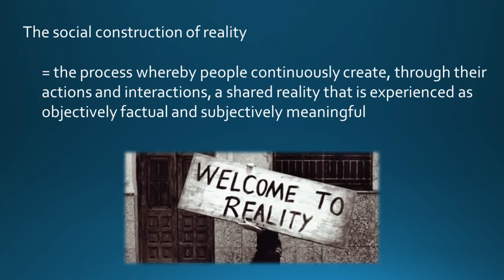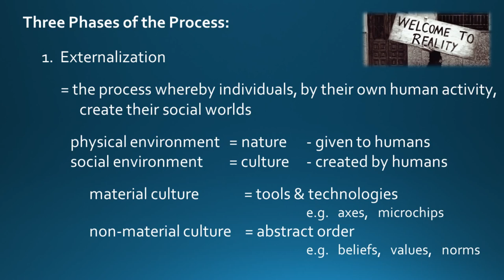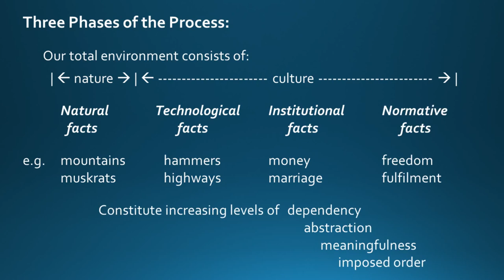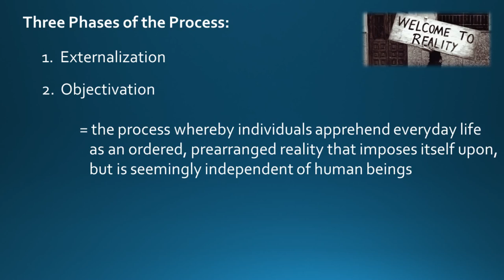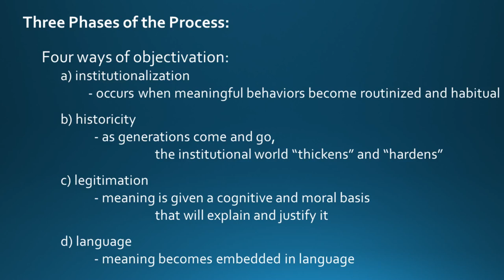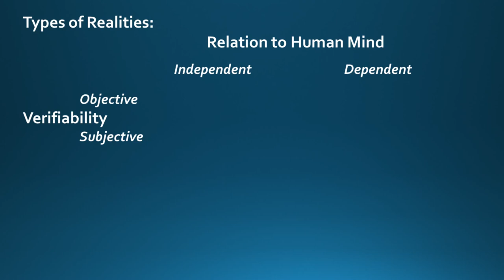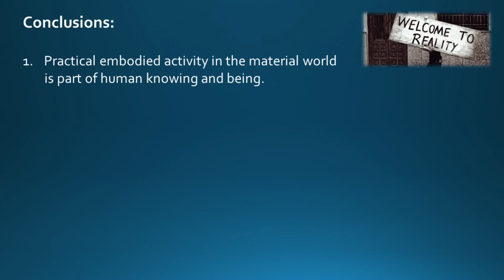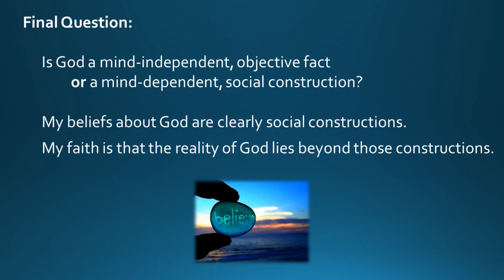What does 'The Social Construction of Reality' Mean? - by Dr. Dennis Hiebert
Dr. Dennis Hiebert presents: "What does 'The Social Construction of Reality' Mean?"